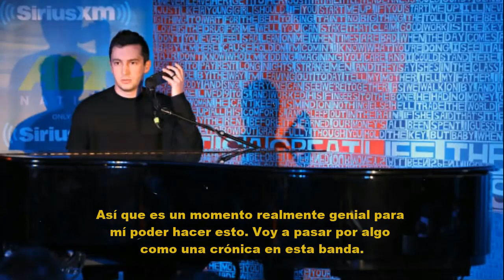Twenty One Pilots Taxi cab SiriusXM Sessions Full Live Sub Español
I have no intention of infringing copyright policies

Traducción Por Twenty One Pilots News (Lorenzo Merola)